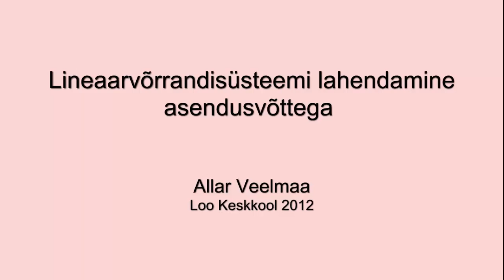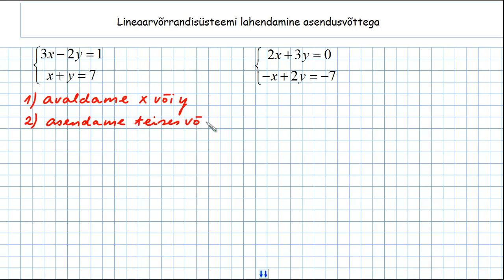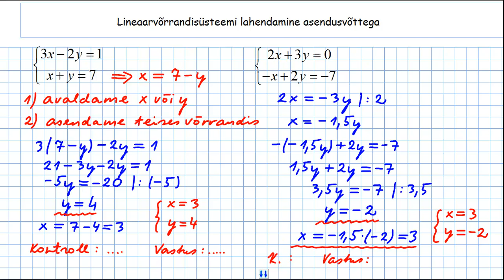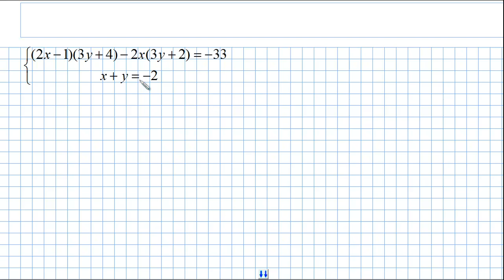Lineaarvõrrandisüsteemi lahendamine asendusvõttega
Õppevideos käsitletakse lineaarse võrrandisüsteemi lahendamist asendusvõttega. Autor on Allar Veelmaa Loo Keskkoolist